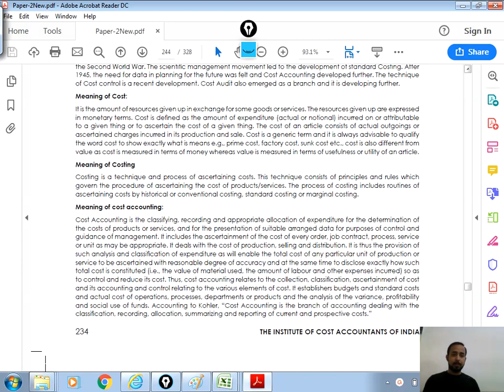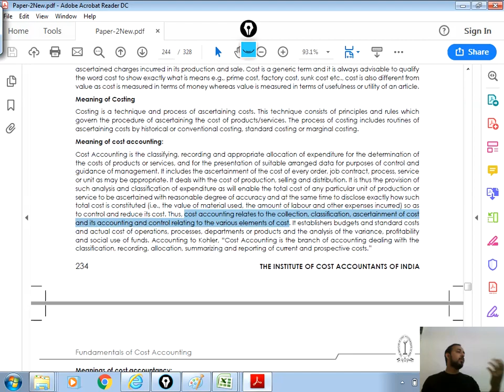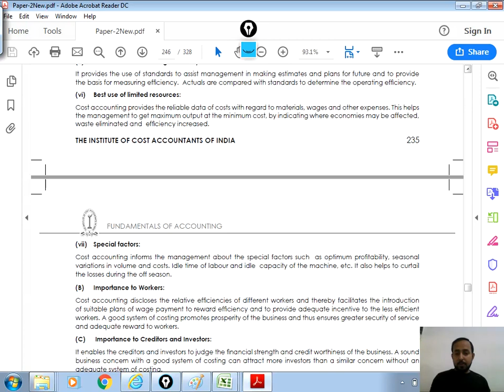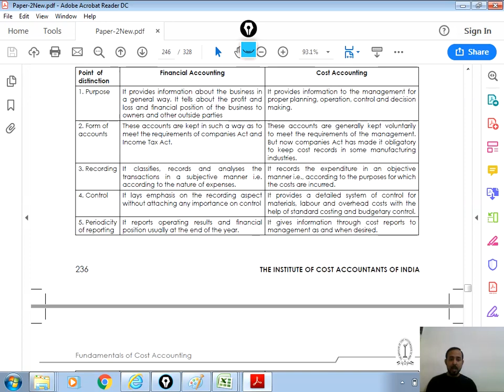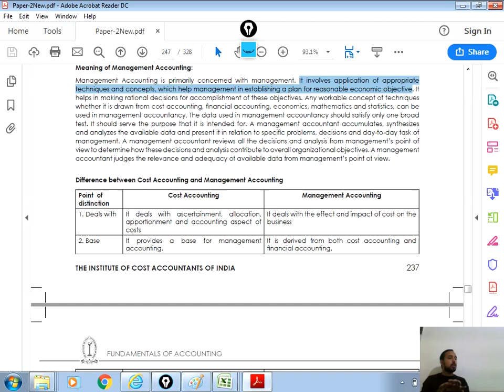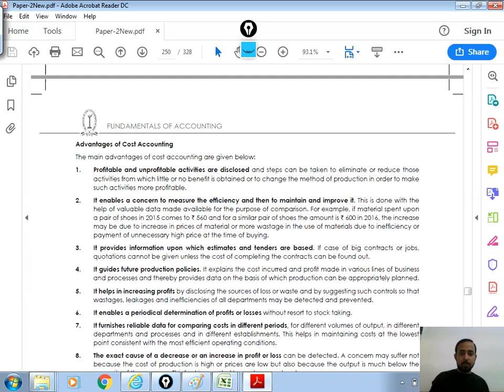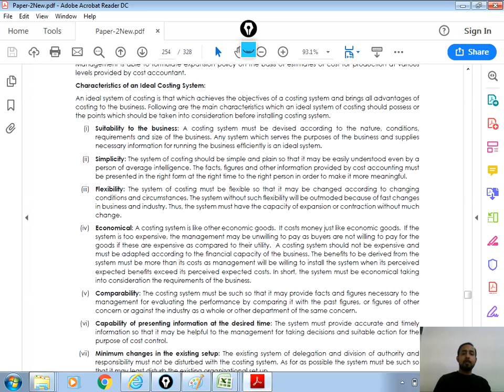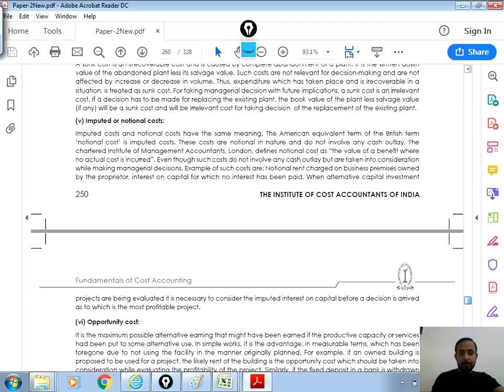COSTING | FUNDAMENTALS OF COST ACCOUNTING | BASIC CONCEPTS & THEORY | CA CMA RAVI KUMAR